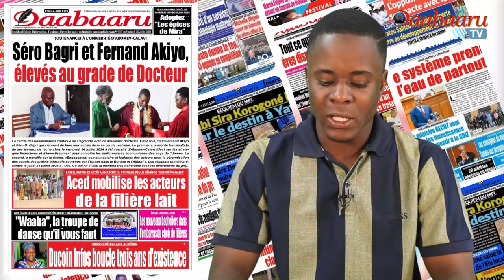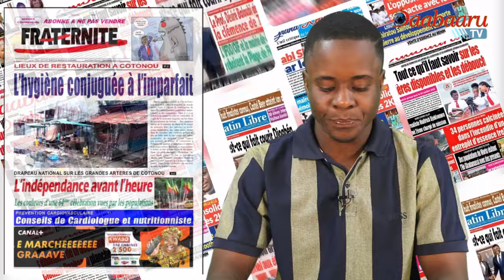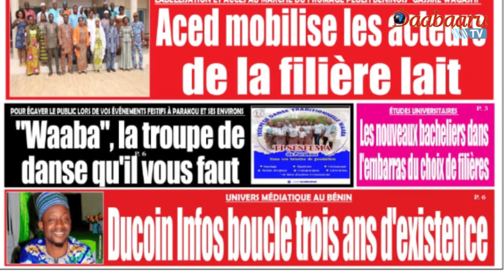REVUE DES TITRES DES JOURNAUX DE CE VENDREDI 26 JUILLET 2024. PRÉSENTATION: ROMARIC FADJEBE